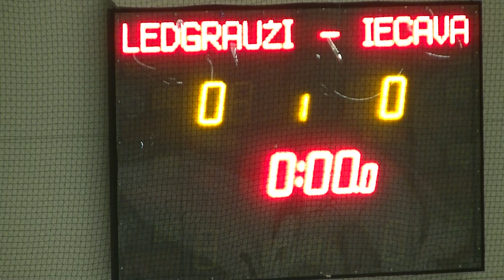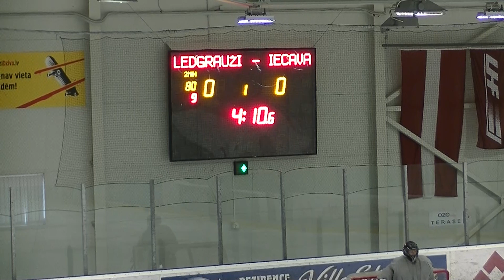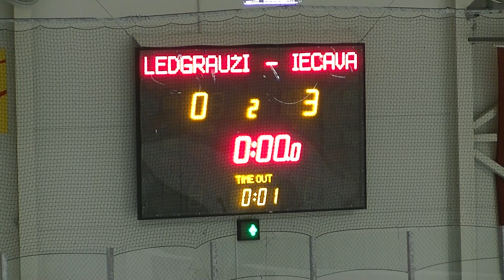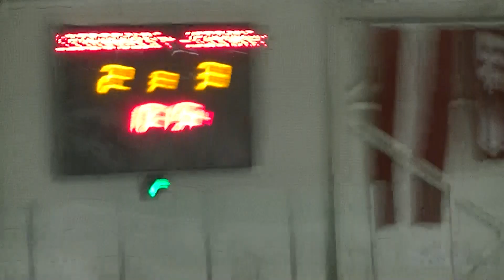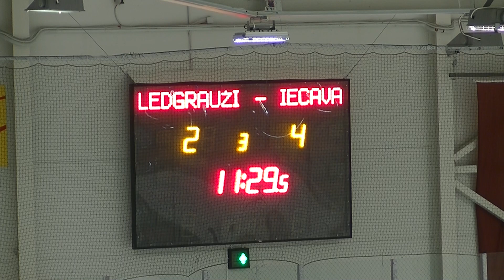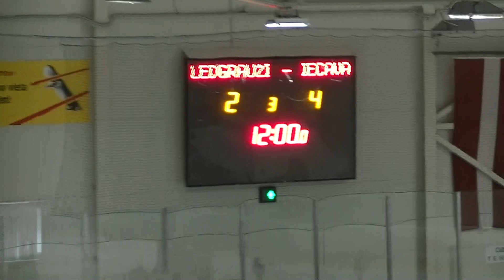HK Ledgrauži - HK Iecava 2:4 (PAFBET LHL Zemgale Amatieri)